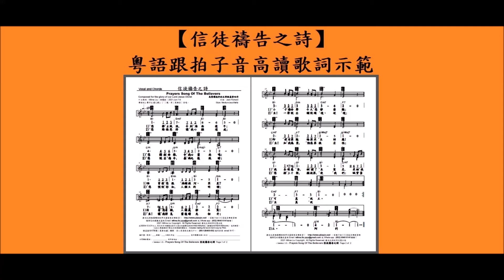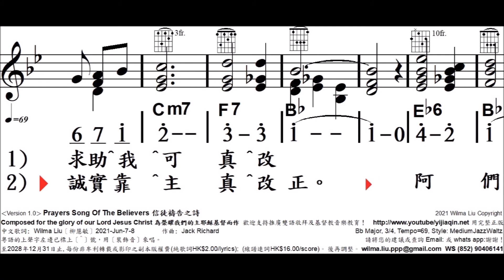信徒禱告之詩, 11237712665, Prayers Song Of The Believers, 柳慧敏填詞, 原曲He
Prayers Song Of The Believers Composed for the glory of our Lord Jesus Christ
為榮耀我們的主耶穌基督而作 中文歌詞: Wilma Liu〔柳慧敏〕 2021-Jun-7-8
作曲: Jack Richard
Bb Major, 3/4, Tempo=69, Style=MediumJazzWaltz

2021 Wilma Liu Copyright. 歡迎支持使用完整正版 至2028年12月31日止,每份非牟利轉載或影印之副本版權費(純歌詞HK$2.00/lyrics); (線譜連詞HK$16.00/score)。後再調整。
 (包括以傳真機影印製成完整樂譜硬體副本；Includes making full score hard copy by FAX) 請直接用PayMe App:90406141 或ATM選〔需要收據〕轉賬．存入香港恆生銀行戶口：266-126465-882 連同表格 Whats App即可。
日期及用途 : ______________
使用團體或個人姓名 :________________
日間聯絡電話 : _______________
使用者 / 地址: ____________________
電郵:_________________
‹Version 1.0 › Prayers Song Of The Believers 信徒禱告之詩